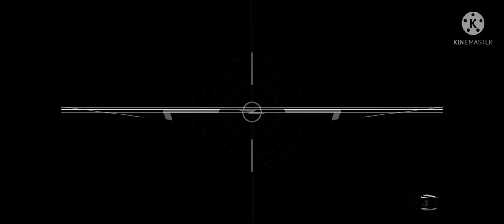Top 5 Opel Concept Cars{Scars}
Opel concept cars of future